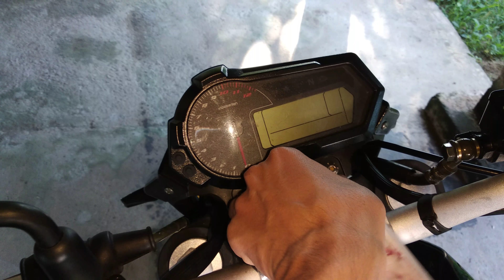BENELLI TNT 135 Walk-around | ERBIN | Funbike from Benelli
Just a little walk around of my Benelli TNT 135.
Size doesn't matter.